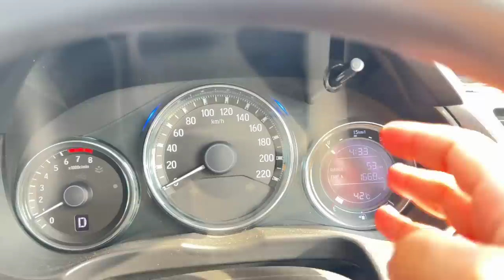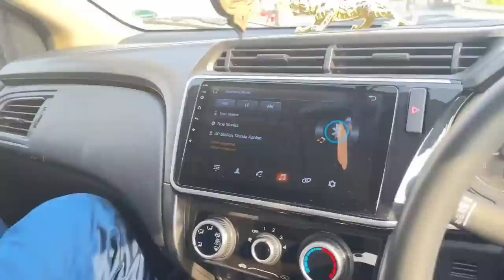9 LAKH KA CAMEL 😱 - 2 BAKRO KI BEST DEAL HOGAI 🐐😍